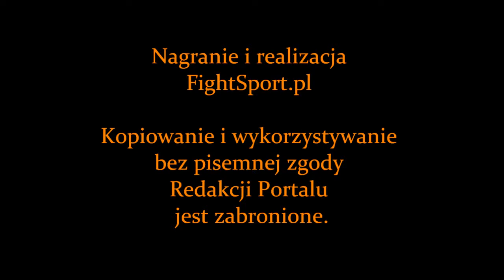PLMMA 10 Robet Bryczek vs Mateusz Pogudz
Robert Bryczek vs Mateusz Pogudz walka na PLMMA 10